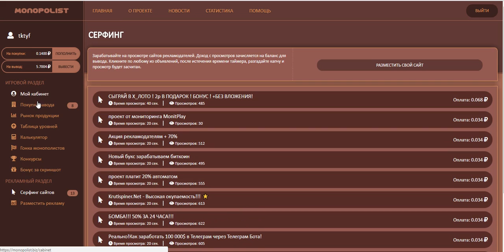Без вложений!!! Monopolist biz (завод в подарок 10 руб.)+Сёрфинг на вывод. Повышаю уровень!